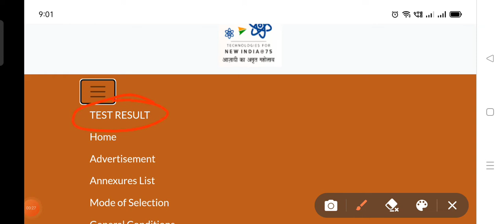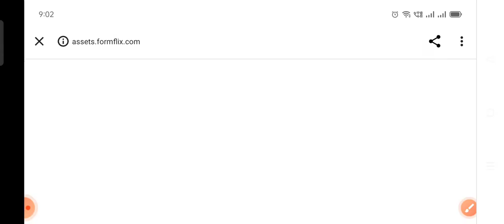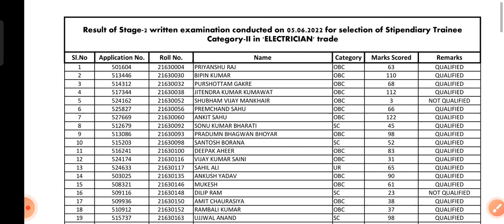BARC NRB Result OutBARC Stipendiary Traniee-2 Result Out For Skill TestCAT-1 Result Soon